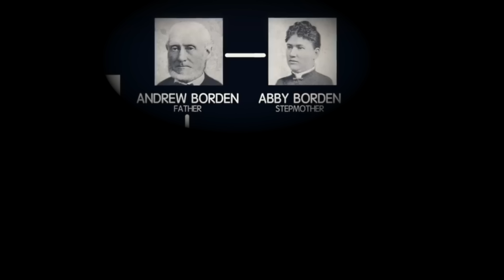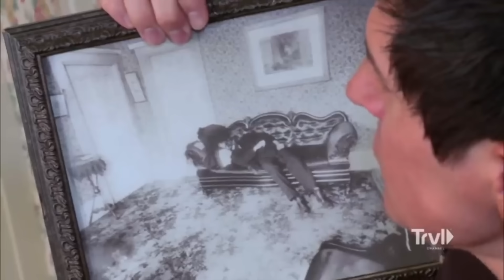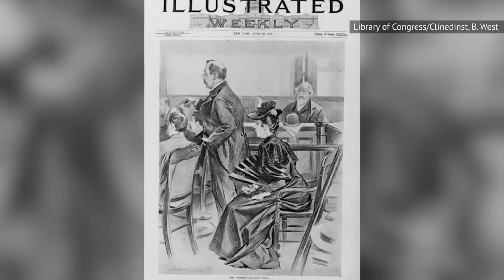حادثه منزل عائله بوردن | ياترى مين القَاتِل 🪓؟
870,852
رابط متجرييي🎃
نزلت حاجات جديدهم
تحديث : الديسكورد ملغي حاليا

مشترك جديد ؟
حياك انا لمى واسمي الحركي ليمو
كنت معلمه انجليزي ٦ سنين بمدرسه عالميه بجده
وقناتي تختلف عن اي قناه من ناحيه ان اعاملها معامله المدونه اي شي احبه ويشدني احطه فيها واشاركه الناس
ومجال الرعب والكريبي باستا والقضايا موووووودي
المجاغه والتصنع وشوفه النفس مو في قاموسي
انا بنت بطبيعتي اتعامل، وصريحه لكن مو وقحه الا على بعض العينات الي تستاهل من الاخر
ف حياكم القناه مركازكم يعني في الصالون الجلسه مو في قناتي🥂
احب اشارك متابعيني كل شي  احبه
اعرفني كويس وتابع فيديوهاتي عشان تعرفني اكتر 💕
Credits music
Psycho
Dansonn
Thanks to BuzzFeed animation